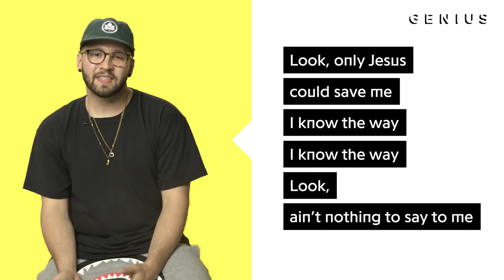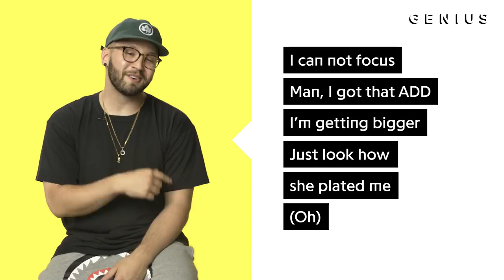Andy Mineo & Wordsplayed "KIDZ" Official Lyrics & Meaning | Verified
Andy Mineo and Wordsplayed linked up earlier this year for the collaborative album 'Andy Mineo and Wordsplayed Present: Magic & Bird.' One of the project’s standout tracks is “KIDZ,” a track produced by Beam and Daniel Jordan. The track has earned over two million Spotify streams, and finds the two rappers addressing subject matter you may not find on your typical hip-hop record.